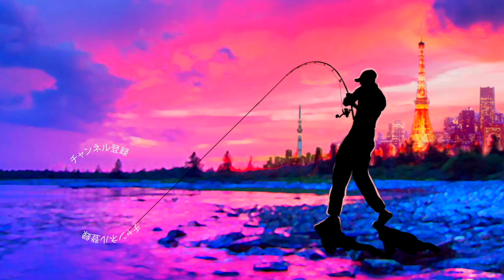来るべきタコ釣り決戦に向けて「たこエギ」準備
ＳＵＢ！来るべきタコ釣り決戦に向けて「たこエギ」準備

2019年度は引き続き去年デプスの「コンツアージグ」＆「ブルフラット」で練習したジグストの釣りを色々なルアーに応用して巨大なブラックバスを狙って行きます！ライトリグ方面では去年よりゲーリーヤマモト大好きな釣りガール、メグタスが加わったのでそれぞれ分担して色々なルアー、釣り方に挑戦して行きますよ〜！

TurikouTVの動画
19アンタレスに真紅のスコーピオン⁉︎シマノの2019最新リールが遂に情報解禁！
19アンタレスはアンタレスミニ⁉︎ シマノの総合カタログが素敵過ぎる